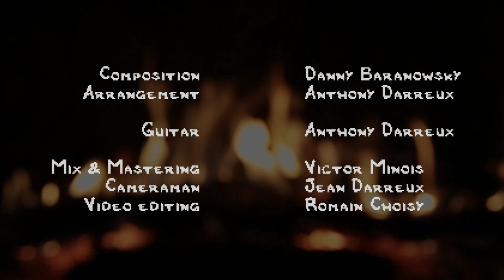Respite (Binding of Isaac) - Guitar Cover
All our songs are available on SoundCloud & BandCamp !

Guitar - Anthony Darreux

Composition - Danny Baranowsky
Arrangement - Anthony Darreux
Mix & Mastering - Victor Minois
Cameraman - Jean Darreux
Video Editing - Romain Choisy